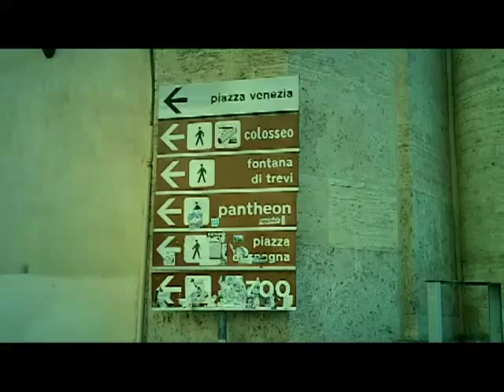Dogs in Italy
Italian dogs and the dogs of Rome. Italy, a place of history, culture, food and beauty- but how do they feel about the Italian dogs? Critter Concepts, the makers of the Critter Cooler, roam the streets of Rome and investigate the dogs in Italy- Specifically the dogs of Rome.